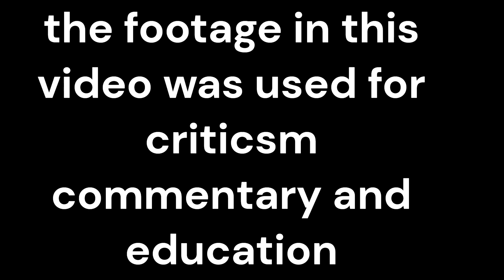MICKEY MOUSE CLUBHOUSE EXPOSED